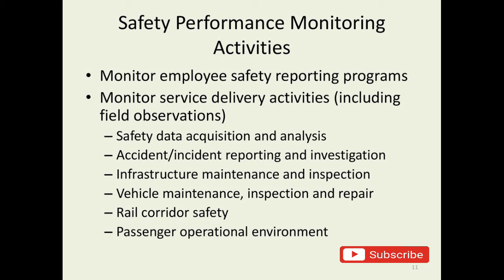Monitoring of safety performance | NAFS Fire & Safety College | Safety Training | industrial safety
Monitoring of safety performance
What is safety performance monitoring?
Safety performance monitoring and measurement enables continuous monitoring and regular assessment of the safety levels achieved by an organisation during service delivery. ... Safety monitoring could be an important source of information for measuring the effective functioning of other SMS components.

How do you monitor health and safety performance?
Continuously Improve
Use a Safety and Health Program Assessment Worksheet to review progress.
Review activities to identify new risks.
Investigate incidents as they occur.
Conduct frequent inspections on equipment and processes.
Ensure hazard correction systems are in place.
Evaluate effectiveness of training.

What is meant by safety performance?
In the thesis, safety performance is defined as “the quality of safety-related work”. Safety performance improvements in an organization can increase its resistance or robustness and lower the risk of accidents.

What are key performance indicators in health and safety?
Health and Safety KPIs are measurable values used by Health and Safety Teams to track and determine their progress on specific business objectives. These KPIs help determine how well H&S Teams are performing.

What is a safety scorecard?
An Safety Scorecard is a set of leading indicators you can review weekly to track the effectiveness of your company's safety program at a glance. You can use a simple Excel spreadsheet to track these numbers each week against your goal.

How do you measure safety culture?
Assessing Your Safety Culture in Seven Simple Steps
STEP 1 — REVIEW DOCUMENTATION, PROGRAMS AND POLICIES. ...
STEP 2 — COMMUNICATE PRIOR TO EMPLOYEE INTERACTION. ...
STEP 3 — CONDUCT A LOCATION WALK. ...
STEP 4 — LEADERSHIP DISCUSSION. ...
STEP 5 — UTILIZE A CUSTOMIZED SAFETY PERCEPTION SURVEY. ...
STEP 6 — CONDUCT GROUP & INDIVIDUAL INTERVIEWS.

What is the purpose of reviewing health and safety performance?
The primary purpose of measuring health and safety performance is to provide information on the progress and current status of the strategies, processes and activities used by an organisation to control risks to health and safety.

How do you promote health and safety at work?
Promoting safety in the workplace
make sure you keep your working environment clean and tidy, using your organisation's cleaning guidelines.
keep equipment and furnishings safely stored when not in use and remove trailing electric cables from floors.
report damaged equipment, floor coverings and lights immediately.
More items...

Thanks & Regards!